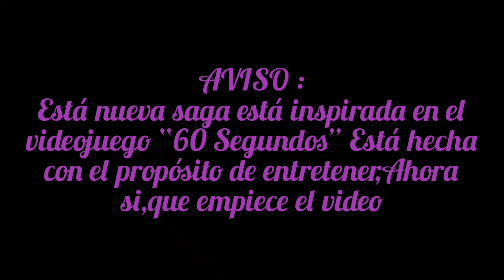Guía de supervivencia peluchal #3/El grupo de patrullaje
vale, ojalá les guste a los mato XD